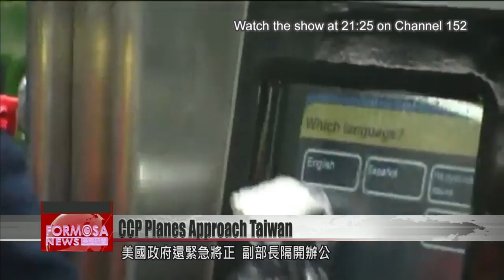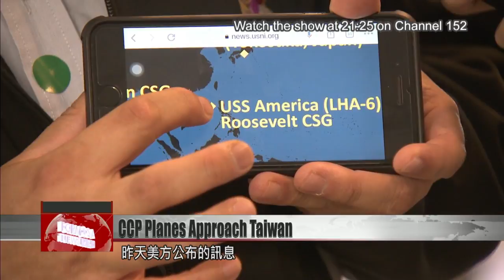China warplanes again approach Taiwan airspace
Chinese warplanes once again approached Taiwan airspace on Monday for a rare bout of nighttime exercises. Taiwan''s military officials said fighter jets were scrambled to drive off the CCP fleet. Officials were speaking the day after at a news conference with a seating capped at 31 due to the coronavirus pandemic. There’s temperature screening at the door, and the windows are cracked open. Seating was limited to 31 for the first time, with chairs spaced out to reduce risk. This is the defense ministry’s routine press conference, where precautions have been taken to combat viral spread. With the pandemic worsening, even the Pentagon has rolled out procedures in response.There are now 37 known cases of COVID-19 within the U.S. Department of Defense. Washington has scrambled to respond, announcing it will keep its top official and his deputy physically separated as a precaution. Taiwan’s defense ministry plans to do the same.Lin Wen-huangDefense ministry officialIn line with the principle of taking proactive precautions, we have adopted categories including command post, troops, schools, and institutions. In accordance to each unit’s tasks and unique characteristics, and in line with the guidelines on subdividing workforce flow and labor, we have established plans for moving personnel to off-site offices.And even as the world grapples with the coronavirus, China has once again sent warplanes near Taiwan. Around 7 p.m. on Monday, Chinese J-11 fighters and KJ-500 airborne early warning and control aircraft flew over the seas southwest of Taiwan for a rare nighttime mission. At one point, the planes approached Taiwan’s Air Defense Identification Zone. Taiwan’s defense ministry scrambled IDF and F-16 fighter jets to intercept the CCP planes.Shih Shun-wenDefense ministry spokesmanThrough a joint C4ISR system, the military has a completely sufficient grasp of all movements in the area. We are able to dispatch appropriate troops to maintain an effective response in all weather conditions and at all times, to ensure the safety of our airspace and territorial waters.Erich ShihMilitary analystThe message announced by the U.S. yesterday is that its Theodore Roosevelt Carrier Strike Group and an America-class amphibious assault ship happen to be near China and Scarborough Shoal by the Philippines. They are undergoing joint exercises. Under such circumstances, China has decided to carry out military exercises. It’s thinking, “Since you’re drilling, I’ll drill too.”The military analyst says that the nighttime mission is China’s reply to Washington. Taiwan officials say China should shift its focus from saber-rattling to fighting the spread of COVID-19.